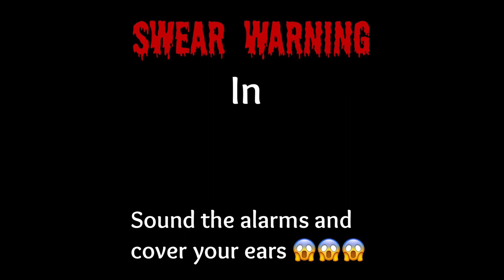Sonic Boom But The Context Lost All Of Their Rings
Sonic Boom Out Of Context!!! This series is another great out of context gold mine. Also with Sonic Frontiers coming up in November I figured why not? I haven’t done a Sonic Boom without context video in a while so hopefully yall enjoy